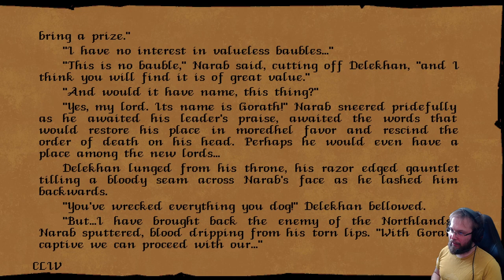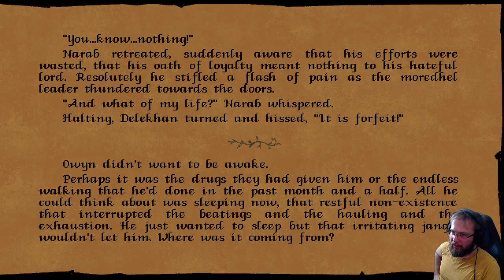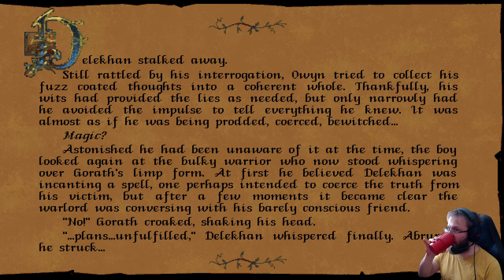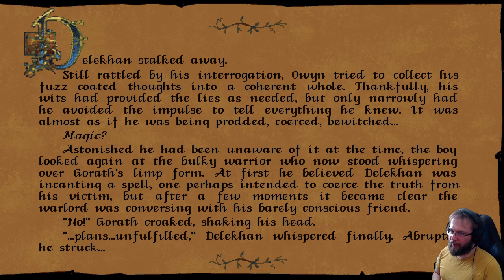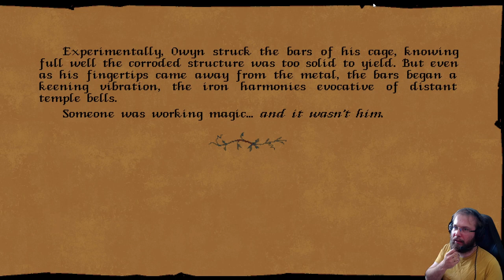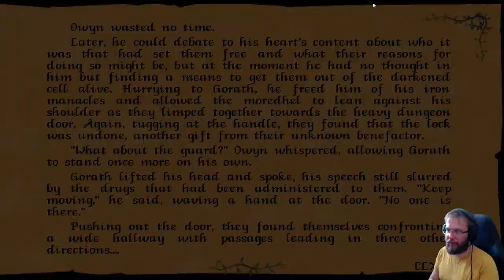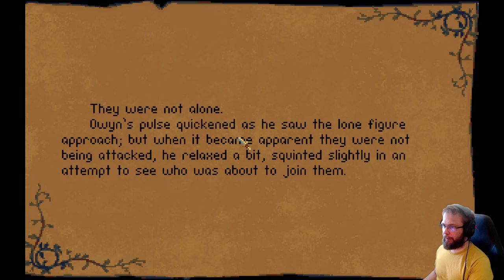Betrayal at Krondor - 30 years anniversary part 11: Marked for Death